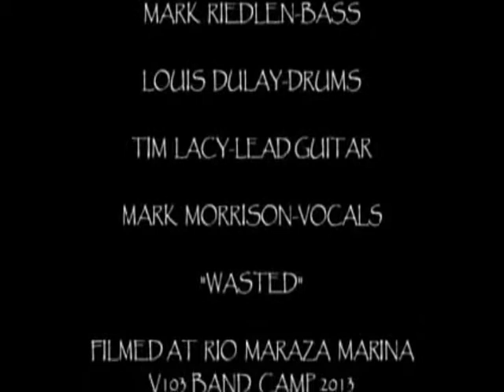Wasted live @BandCamp 2013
video footage by: Marie Douglas, Laura Morrison and Nick Russo. V103.net BandCamp 2013.